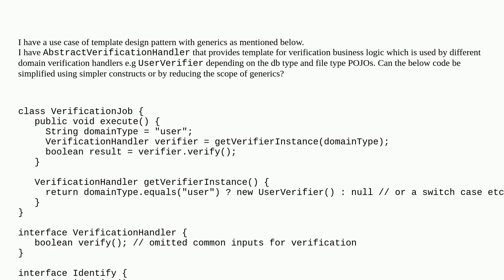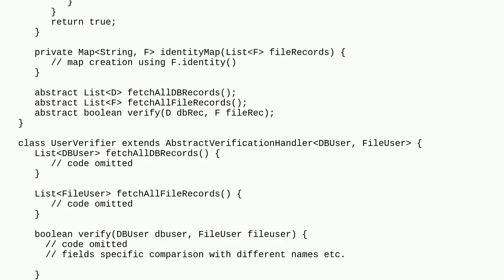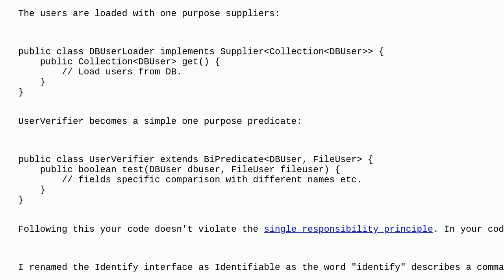Codereview: Business logic verification template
Business logic verification template

A special thanks goes out to the community

  java object-oriented design-patterns